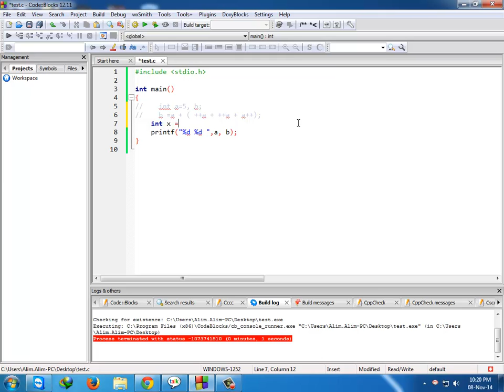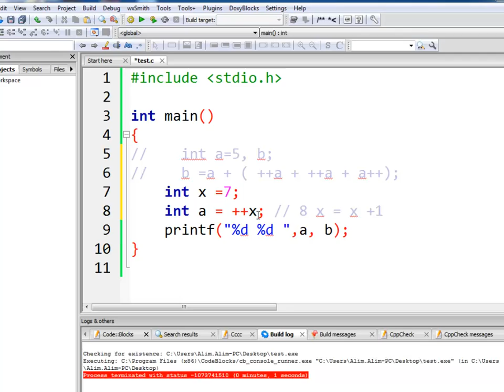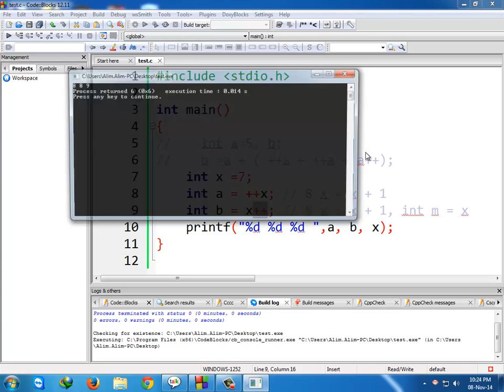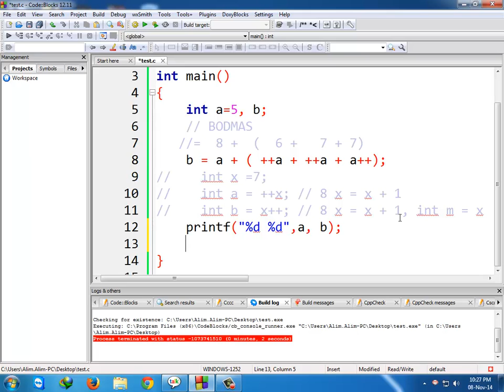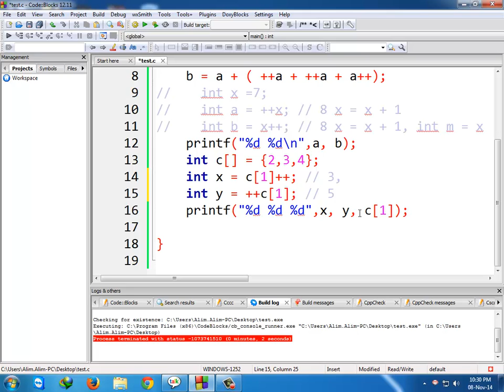C Programming increment decrement ++x , x++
Universally applicable in most programming (popular) languages (C,C++,javascript, java,C#..)

a++, ++a Increment or Decrement  in C Programming Or ++x , x++ what it means in Programming

What it means in programming var++ or ++var?

In c programming, it doesn't always work as it should, lot of people complained before.  The reason is this